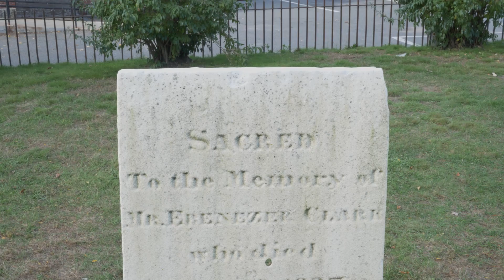The Ghost Rejoins the Living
Directed and designed by acclaimed Italian director Gianni Bevilaqua
PA assistance from DannyGold, Abby Taylor, and Emily Taylor